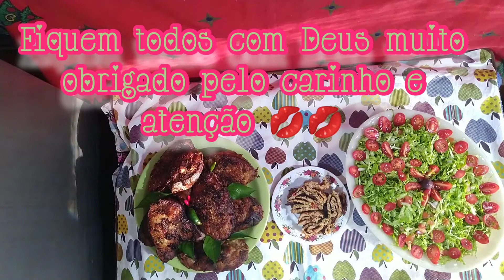COMO FAZER O PEIXE BONITO EMPANADO FICA CROCANTE UMA DELÍCIA 😋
COMO FAZER O PEIXE BONITO EMPANADO MUITO FÁCIL FICA CROCANTE UMA DELÍCIA 😋

PEIXE BONITO EMPANADO HOJE TRAGO PARA VOCÊS UMA DELICIOSA RECEITA DE PEIXE EMPANADO FICA MUITO SABOROSO E CROCANTE ESTE PEIXE CHAMADO BONITO E IGUAL AU ATUM ESPERO QUE VOCÊS GOSTEM GOSTANDO SE INSCREVA NO CANAL E DEIXE SEUS COMENTÁRIOS PARA MIM E MUITO ENPORDANTE

MUITO OBRIGADO PELO CARINHO E ATENÇÃO DE TODOS FIQUEM TODOS COM DEUS E NÃO PERCA O PRÓXIMA VÍDEO UM GRANDE ABRAÇO PARA TODOS 💋♥️